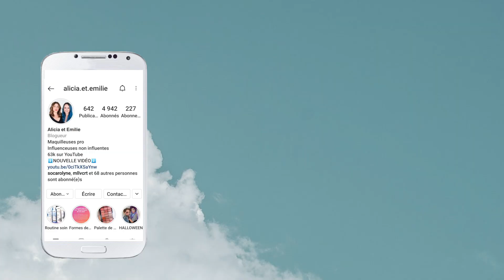ASTUCES BRONZER ET CONTOURING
Vous avez été nombreuses à nous poser la question de la différence entre le bronzer et le contouring. Il était donc temps d'y répondre dans cette nouvelle vidéo 😀 !
Nous vous expliquons quel est le résultat recherché avec l'un ou l'autre, comment nous les appliquons sur nos visages, mais aussi quelles sont la différence de couleurs entre les deux, les différents produits, textures et bien sûr pinceaux !
Et le petit plus est que nous sommes 2, avec chacune une préférence pour le bronzer ou le contouring, mais aussi un choix de couleurs différent.
Et vous, que préférez-vous ? Le contouring ou le bronzer ?

Nous sommes ouvertes à tous commentaires constructifs tant que ces derniers restent respectueux. La moindre impolitesse ou irrespect entrainera un blocage immédiat. Merci pour votre compréhension.

⏱️ TIMER
00:00 Intro
00:30 Différence entre BRONZER et CONTOURING
05:05 Démo sur ALICIA
08:46 Démo sur EMILIE
13:19 Nos produits chouchous
23:42 Les pinceaux

Le super pinceau Nyx n'existe plus, désolée !

Ses pinceaux Freyara : F27, F22, F04
Ses pinceaux Zoeva :